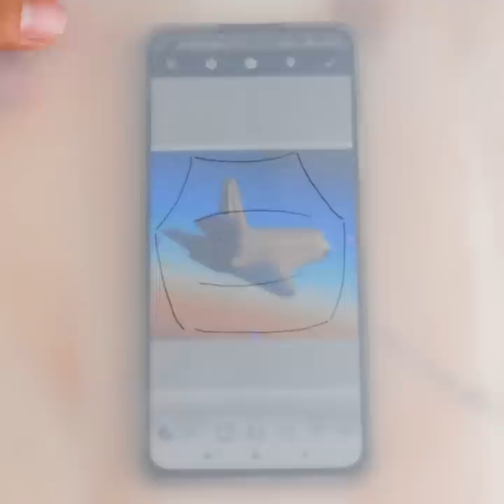How To Customize Your Favorite Shoes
TIMESTAMPS:
00:04 DIY unusual heels
01:07 Easy ways to improve your shoes
01:21 How to decorate your sneakers
09:24 Give new life to your old slippers